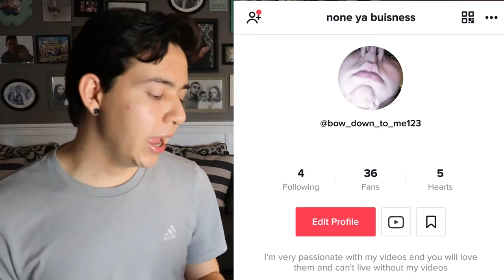RECREATING CRINGEY/ICONIC TIK TOK VIDEOS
My goal with this video was to make a cringe Tik Tok video. Was I successful?! :)